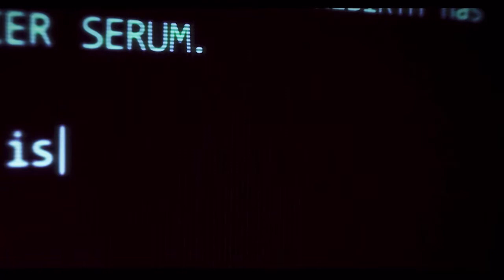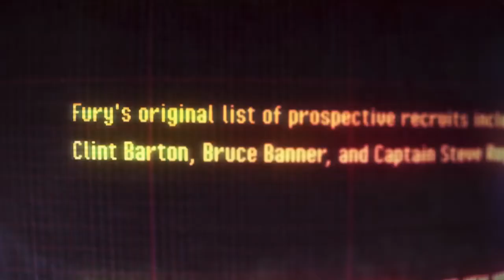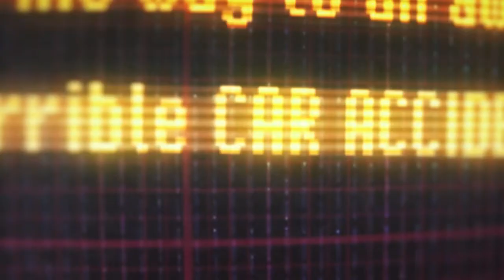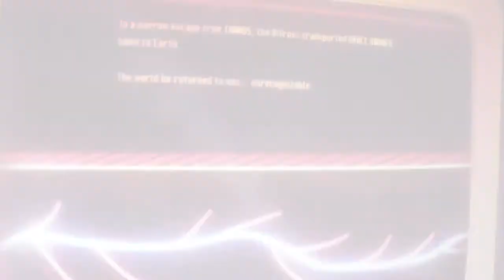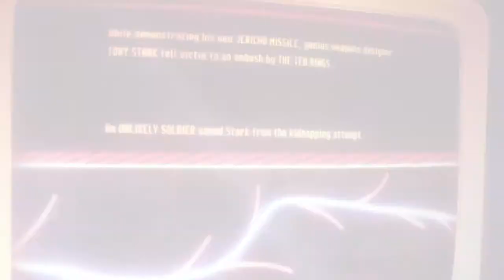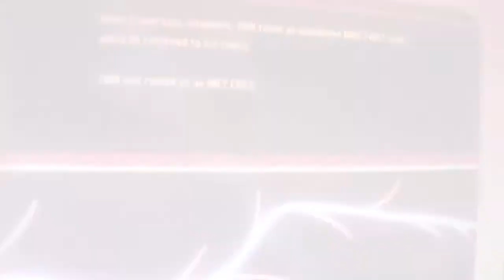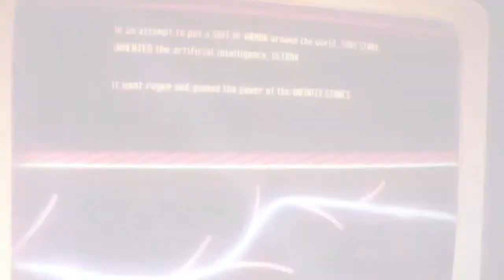Marvel Studio's What IF...? (2021) All Clips + Trailer HD